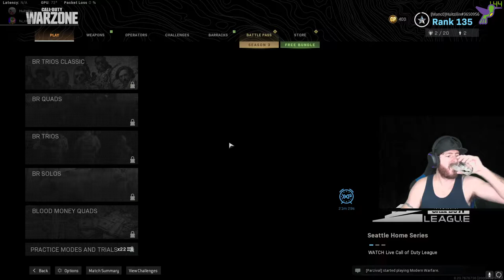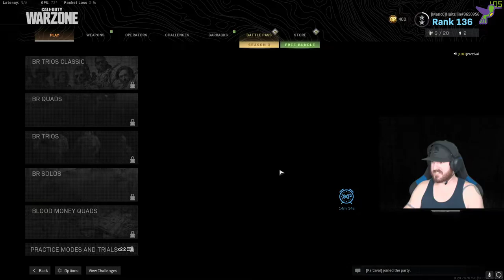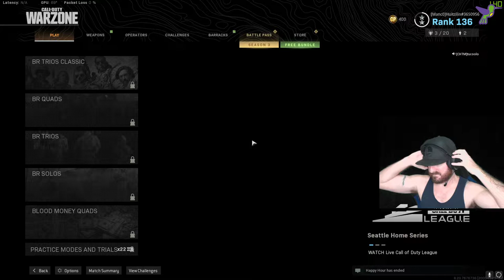Warzone!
I'm a Claptrap fan